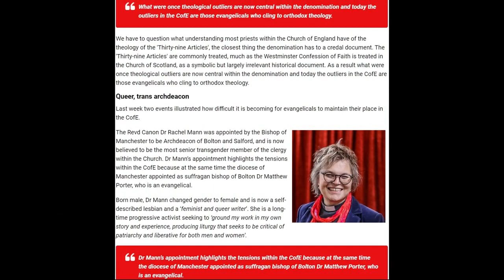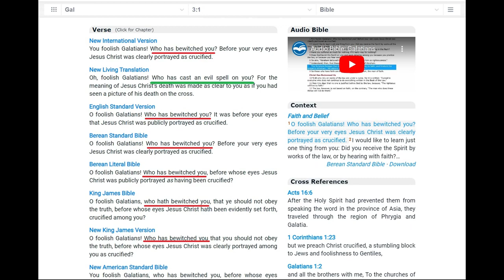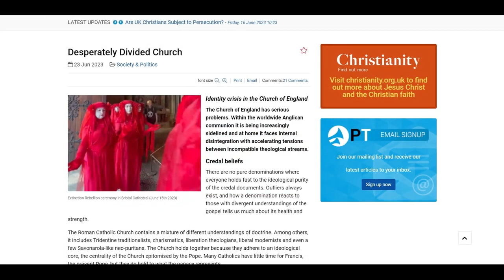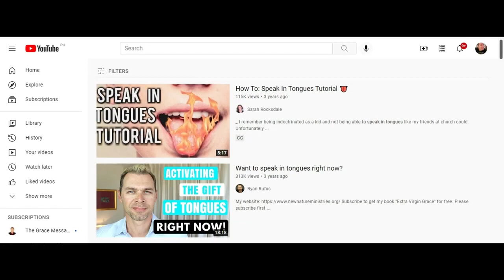The Church of Englands BLASPHEMOUS New Prayer